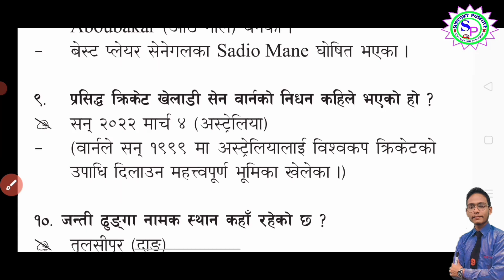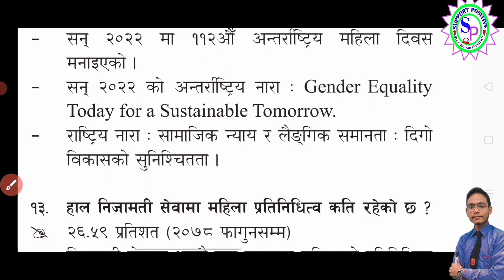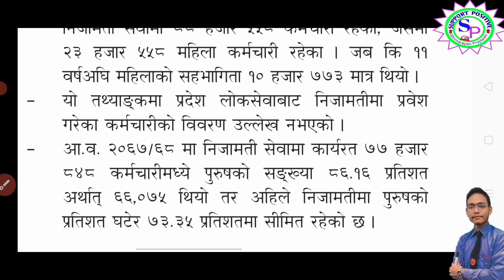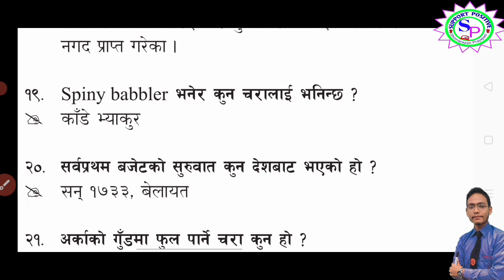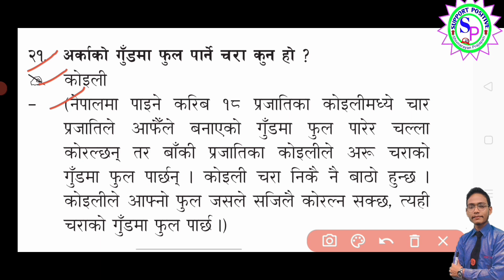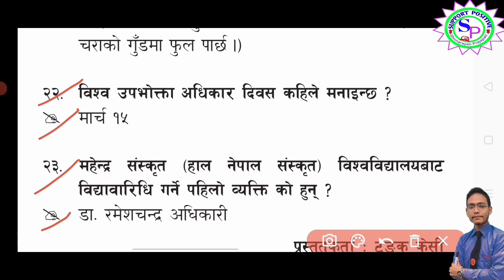2078/फागुन/25 गते गोरखापत्रले छापिएको वस्तुगत प्रश्नोत्तर|| Gorkhapatra 2078 ||Gorkhapatra part 2